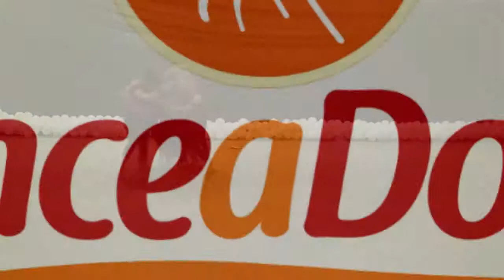9 - A DANCE QUEEN DA ZUMBA coreografia Gisele Neymerk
Espaço Leandro Azevedo

Matriz - Ilha do Governador
Rua: Fernando de Azevedo, 45 - Casa 101
(Próximo ao Ilha Plaza Shopping)